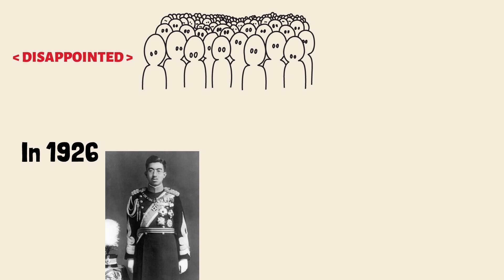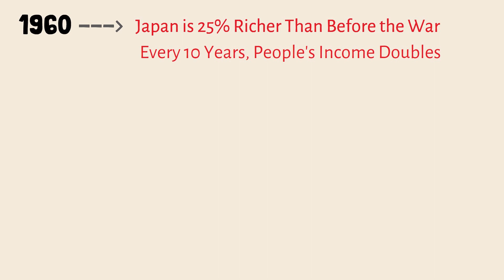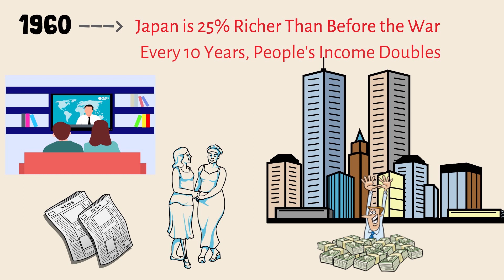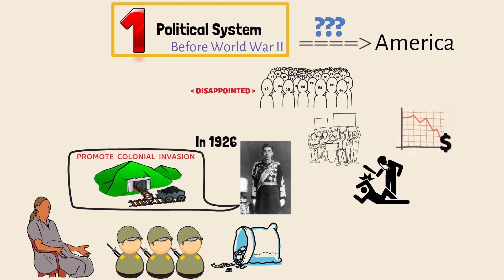Why the Japanese Don't Hate Americans Despite WWII Atomic Bombings ?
In this video, we explore why the Japanese people hold Americans in high regard, despite the US dropping two atomic bombs on Japan during World War II. Through examining historical events and societal changes, we uncover three compelling reasons behind their surprising friendship.
Welcome to Knowledge Nook! Here, you will discover fascinating and unique knowledge about the world around us. From cutting-edge trends to hot topics, We strive to bring you the most interesting information that you won't find anywhere else.